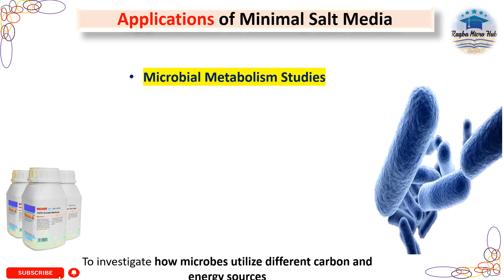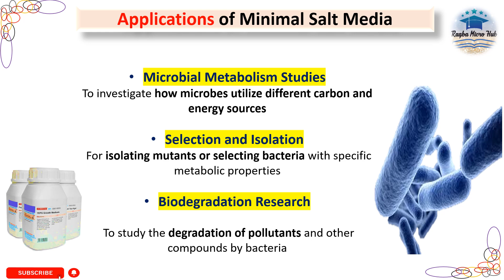Application of Minimal Salt Media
Application of Minimal Salt Media, microbial metabolism studies, selection and isolation, biodegradation research,